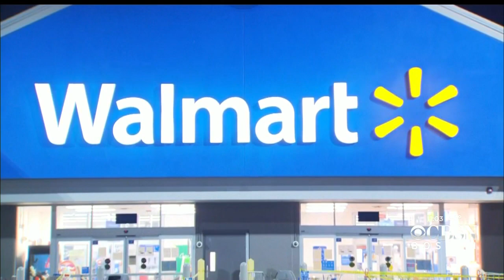Daughter Of Walmart Employee Who Died Of Coronavirus Speaks Out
The family of the Walmart employee who died of the coronavirus tells WBZ-TV their mother was an amazing mom and hard worker. WBZ-TVs Katie Brace reports.